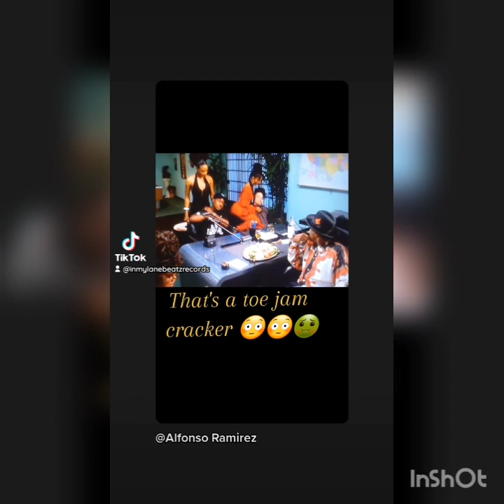Allah Toe Jammer (The Remix) Type Beat X Prod by Inmylanebeatz 💨